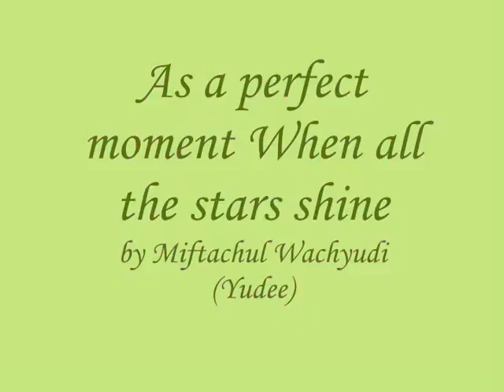As a perfect moment When all the stars shine